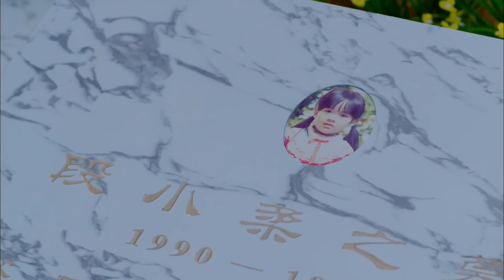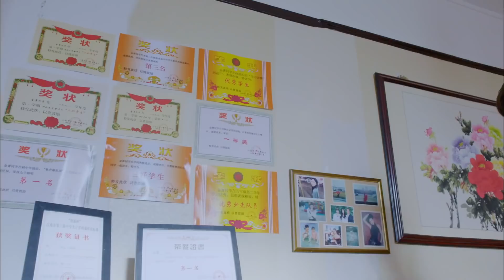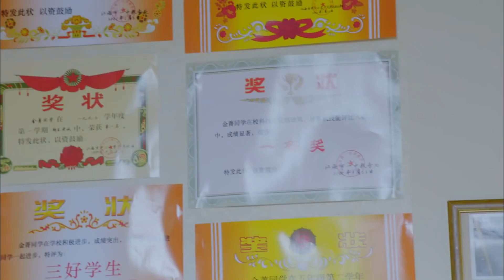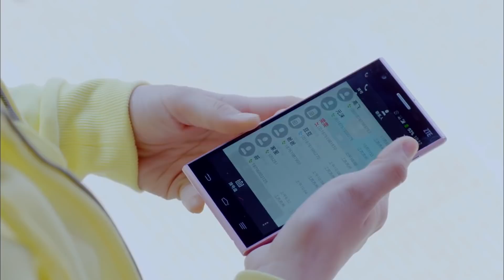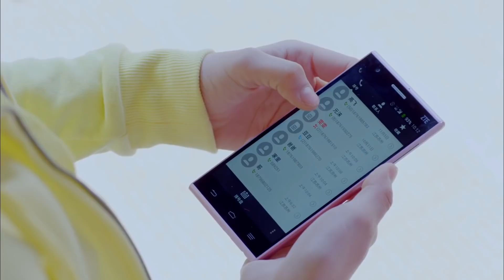【隐形的翅膀 | Invisible Wings 】 第20集（贾静雯、王艺哲、邱心志、张雨剑等主演）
本剧是林清振、马华干执导的青春偶像剧。
讲述了一个年轻女孩在逆境中，永不放弃、用自己的阳光化解仇恨、与命运抗争的故事。